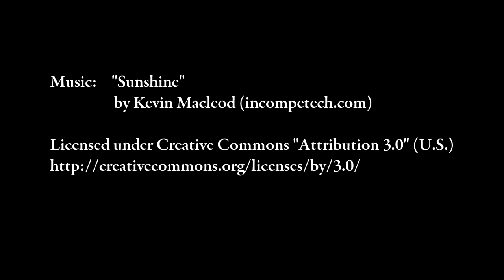Episode 19: Canada Day - Citadel Hill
On Halifax's Citadel Hill, Canada's military honour July 1st (Canada's Birthday) with a 21-gun salute at noon.  Closing Canada Day, the evening was lit with Fireworks in downtown Halifax.